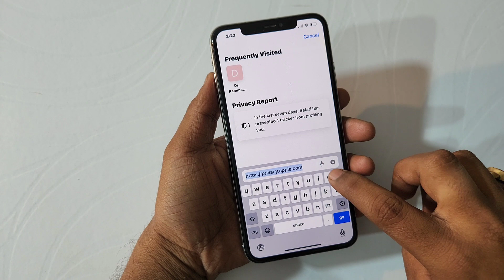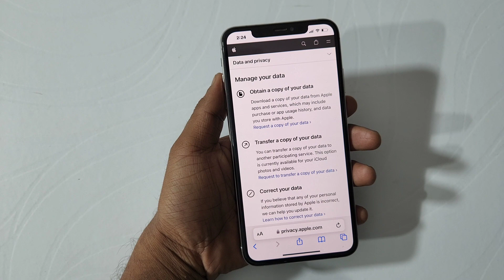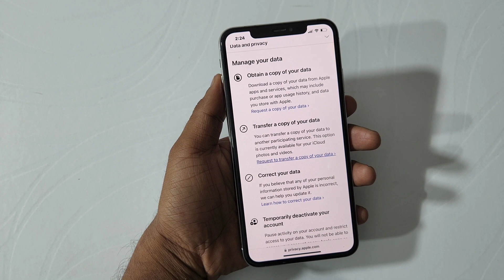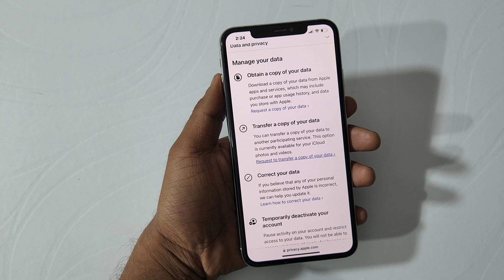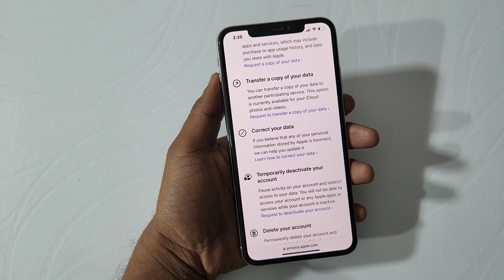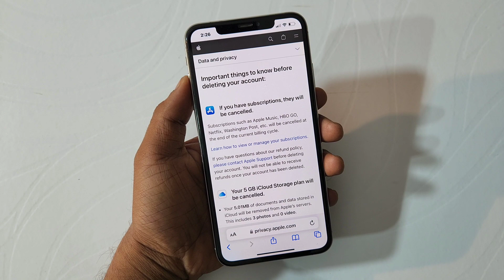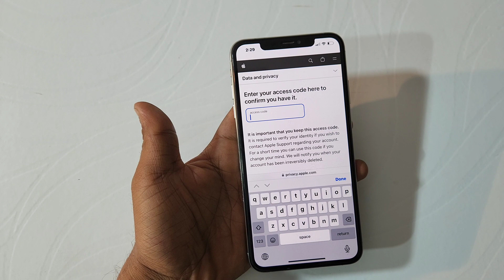apple id delete kaise kare | apple id delete kaise kare without password | how to delete apple id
apple id delete kaise kare

how to delete apple id account

apple id ko delete kaise kare

purana apple id ko delete kaise kare

apple id delete kaise kare without password